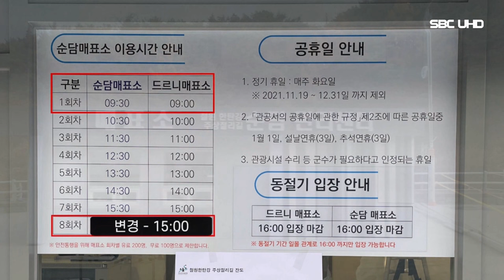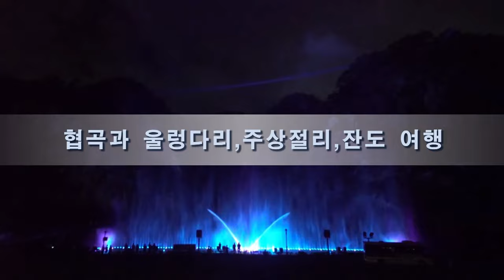원주에 가면 울렁다리와 협곡 그리고 잔도가 있다.(서울1TV)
용암이 만든 수직 절벽, 있는 소금산, 잔도길 한탄강, 협곡 404m의 울렁다리, 소금산 그랜드 밸리를 한눈에 내려다볼 수 있는 스카이타워 전망대, 여기에 가로 250미터, 높이 70미터의 거대한 영상 미디어파사드부터, 음악에 맞춰 춤을 추듯 움직이는 음악 분수까지 절경을 감상하며 벼랑을 따라 한탄강을 유람할 수 있는 원주 탐사 여행

원주 소금산에 있는 울렁다리의 길이는 404m로 울산의 출렁다리보다 100m나 더 길고 성인 남성이 걸어서 다리를 건너는데 약 5분이 넘게 걸린다.

바로 옆에는 그동안 소금산의 명물 노릇을 톡톡히 해낸 '출렁다리' 가 있다. 2018년 먼저 개장해 입소문을 타고 이미 300만 명이 다녀간 관광 명소다.

이번에 개통한 울렁다리는 그 '출렁다리'의 두 배 길이로 까마득한 높이도 즐길거리다. 울렁다리는 지상에서부터 200미터 상공에 위치해 있다.

발 아래에 시야를 가리는 구조물이 없어 유리바닥에서면 마치 구름 위에 서있는 기분이 든다. 여기에 계곡 아래로 유유히 흐르는 하천을 감상하는 재미도 쏠쏠하다.

울렁다리의 공식 개장일은 지난 2022년 1월 21일로 공사 기간은 2년, 사업비는 113억 원이 들었고 70kg 기준 성인 1,600명이 한 번에 설 수 있을 만큼 튼튼하게 설계됐다. 물론 여유롭게 풍광을 즐기기 위해서는 3백 명 정도가 적정 인원이라는 게 구조기술사의 설명이다.

울렁다리의 폭은 2미터, 다리의 중심부는 4미터 폭이고, 다리 중간마다 바닥이 유리로 돼 있다. 유리 바닥은 총 5개, 길이는 6미터에서 18미터 정도된다. 다리 건너편에는 전망대가 우뚝 서 있다.

바로 스카이타워 전망대▶ 스카이타워에는 손바닥을 펼쳐놓은 듯한 조형물이 설치돼 있다. 그 위에 서면 거대한 손바닥 위에 서서 아래를 내려다보게 된다. 신선 놀음이 따로 없다.

이곳 역시 맨 꼭대기의 바닥은 유리로 돼 있고 발 아래 소금산 그랜드 밸리는 한눈에 내려다보인다.

13개의 즐길거리,가 있는 소금산 그랜드 밸리▶소금산 그랜드 밸리에는 출렁다리와 울렁다리, 스카이 타워 뿐 아니라 다양한 즐길거리들이 마련돼 있다.

산 위로는 절벽을 따라 아슬아슬 350미터를 걷는 소금 잔도,역시 부담 없이 걸으며 산책할 수 있는 700미터 길이의 데크 산책로가 있다.

여기에 가로 250미터, 높이 70미터의 거대한 암벽에 영상을 쏴 상영하는 미디어파사드부터, 음악에 맞춰 춤을 추듯 움직이는 음악 분수도 마련됐다. 글램핑장과 야외공연장도 빼놓을 수 없다.

올해는 방문 관광객의 편의를 위한 에스컬레이터와 케이블카 설치가 예정돼 있다. 1,300억 원이 넘는 예산이 투입된 소금산 그랜드 밸리 단장이 마무리된다.

연 관광객 2백만 시대,▶소금산 그랜드 밸리의 옛 이름은 간현 유원지였다. 지역 주민들이 자주 찾는 피서지긴 했지만, 관광객들이 찾는 명소가 되기엔 부족한 부분도 많았다.

강원 남부는 관광지로 유명한 강원도에서도 다소 주목받지 못하는 지역이었다. 바다를 즐 길 수 있는 동해안이나 남이섬 등 다양한 명소가 있는 강원 영서 북부보다 사람들의 발길이 자주 닿는 곳이 아니었다.

'잔도'(棧道)로 불리는 인공 조성 길은 주로 배수로 덮개로 쓰이는 스틸그레이팅(Steel grating)으로 제작해 바닥이 보입니다. 교량 구간은 출렁거립니다. 고소공포증이 없고 약간의 스릴을 즐긴다면 쉬운 코스입니다. 아이들도 재밌게 걸을 수 있습니다. 아이를 목말 태우고 걷는 아빠, 손자와 할아버지가 손을 잡고 걷는 모습도 보입니다.

총 길이는 3.6㎞입니다. 교량이 13개, 쉼터가 10곳 있습니다. 가장 멋진 풍경은 스카이전망대 세 곳에서 볼 수 있습니다.

순담스카이전망대에서는 한탄강에서 가장 아름답다는 바위 계곡을 만날 수 있습니다. 철원한탄강스카이전망대와 드르니스카이전망대에서는 수직 절벽을 이룬 주상절리를 볼 수 있습니다. 1시간 정도면 충분할 것 같지만 주상절리와 한탄강 풍경을 즐기며 걸으면 2시간가량 소요됩니다. 지난해 11월 18일 개통했고, 화요일은 운영하지 않습니다.

한탄강은 큰 여울이란 뜻입니다. 한탄강 일대는 지난 2020년 7월 유네스코(UNESCO) 세계지질공원으로 인증받았습니다.

철원 '한탄강 주변이 주상절리 잔도의 코스가 수도권 당일 여행지로 알려지고 소금산의 출렁다리와 타워 전망대 산책로 등을 선보이며 한 해 100만 명 가까운 관광객이 찾는 명소가 됐다.

여기에 원주시는 올 하반기로 계획하고 있는 소금산 케이블카까지 완성되고 KTX 개통과 여주-원주 구간의 복선화 철도 사업이라는 호재까지 더해져 강원 남부지역의 관광지로 자리매김할 수 있어 한 해 2백만 명 이상의 관광객이 찾는 명소가 될 것으로 전망된다.